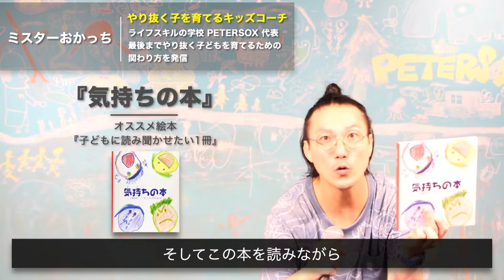【3~6歳のお子さんにオススメの絵本】自分の気持ちを大切にすることが学べる絵本の紹介